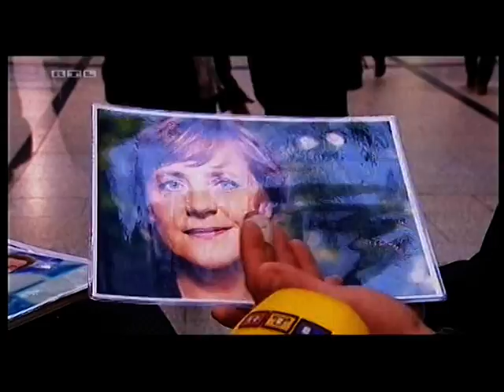Okao Smile Scan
"OKAO Vision" Face Sensing Technology

Visual information plays a significant role in face-to-face communication. Clearly, communication between people and machines would be more comfortable if a machine could understand people visually in much the same way as people do. "OKAO Vision," which stands for "face vision" in Japanese, is the collection of OMRON's edge-cutting technologies in this area. By visually sensing and extracting useful information from face images, OMRON aims to provide various kinds of services optimized for each individual. These services will match their interfaces and contents to user's capabilities, preferences, condition, attributes, and applicability.